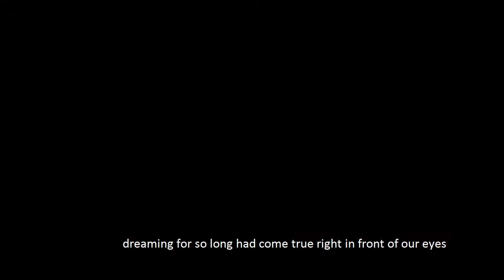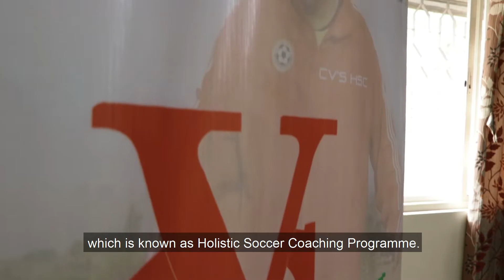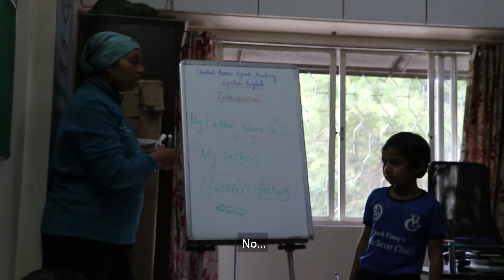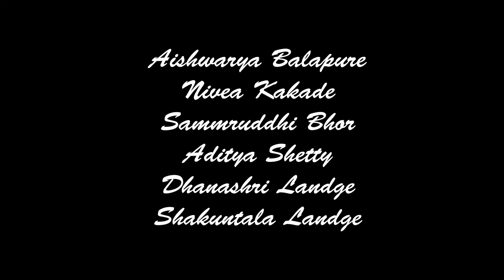UPSA Every Goal Matters Documentary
The journalism students at SIMC are taught documentary filmmaking in their third semester. Putting the classroom knowledge to real use, each student is expected to produce a documentary film of 10-15 minutes in length. Every film revolves around a non-fiction story idea which is explored in greater detail through the documentary. The process of ideation, research, pre-production, shoot as well as post-production are carried out entirely by the students. These documentary films are evaluated by an external jury member at the end of the semester.
This is one such sample documentary film.